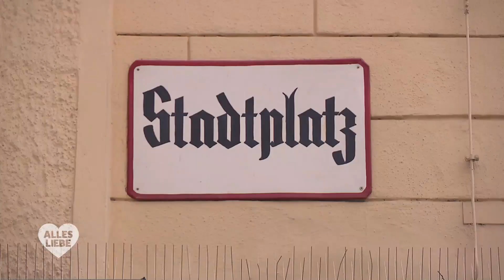"Schick mir Bilder von deinen Füßen" 😳 Amber hat sehr viele Anfragen bekommen! 😲 | Alles Liebe | ATV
Amber war eine Teilnehmerin von "Alles Liebe" und hat sich im Fernsehen vorgestellt und erzählt, was sie sich von einem Mann wünscht. Nun ist ein Jahr vergangen, doch was ist in der Zwischenzeit alles passiert? Hat sie Anfragen von Männern erhalten?

In der ATV-Sendung "Alles Liebe" werden Singles vorgestellt, die auf der Suche nach der großen Liebe sind. Wir besuchen Alleinstehende in ihrem Zuhause und erkunden ihre Wünsche und Sehnsüchte. In jeder Folge wenden sich vier einsame Herzen mit großen Erwartungen an das ATV Publikum und hoffen, auf diesem Wege den Partner fürs Leben zu finden.